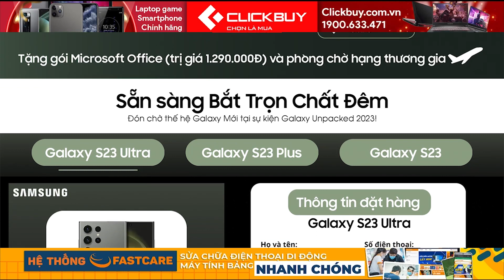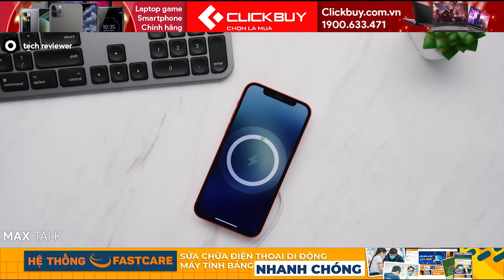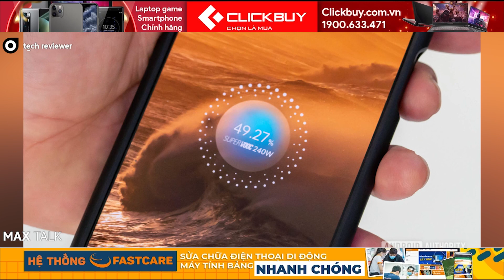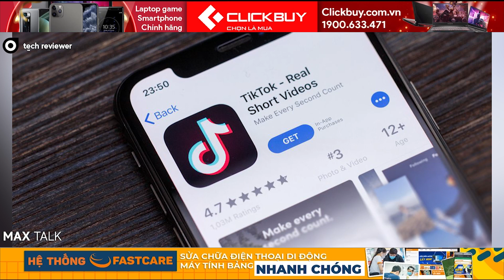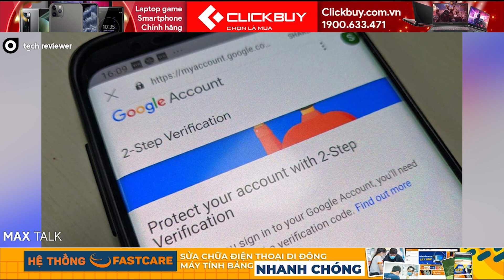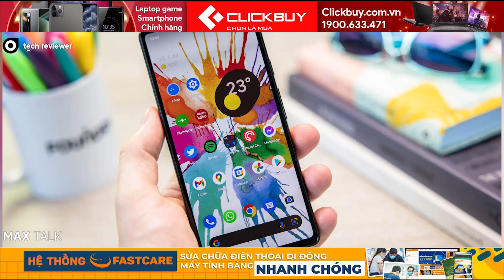Apple chơi khăm Châu âu với iPhone 15, Android TRẢ GIÁ ĐẮT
📱maxdaily điểm tin
- Apple “chơi khăm” Châu  u với iPhone 15
- TikTok liên tiếp gặp vận đen
- Người dùng điện thoại Android phải trả giá đắt vì sai lầm quá sơ đẳng!

📱Đặt mua Galaxy S23 tại Clickbuy, ưu đãi hàng triệu đồng
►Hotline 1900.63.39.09